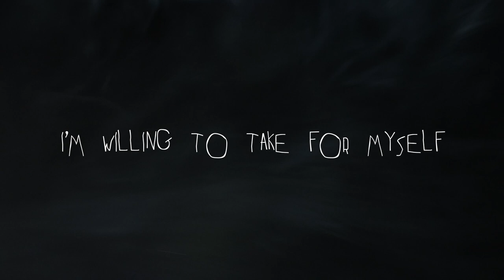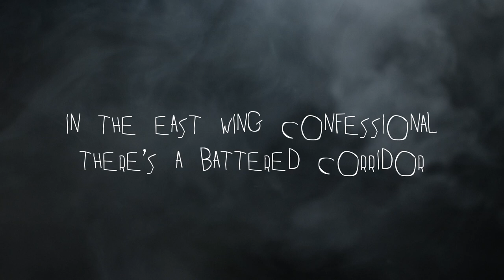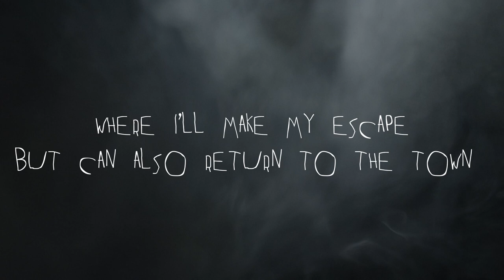Pharos Fables - Saint Bartholomew's Cathedral (The Exit Plan)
Artist/composer of this track is Pharos Fables (Clint Decker).
Mixed and mastered by Clint Decker